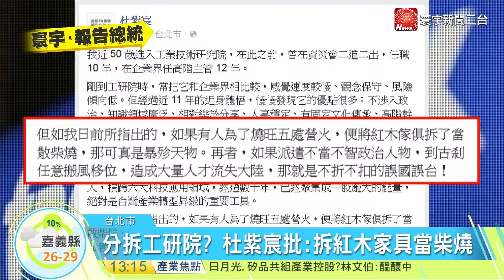寰宇新聞"新政府擬拆解 工研院人心惶惶"20160516